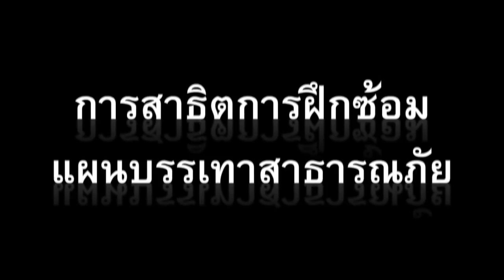แผนการฝึกซ้อมFinal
This video is about แผนการฝึกซ้อม